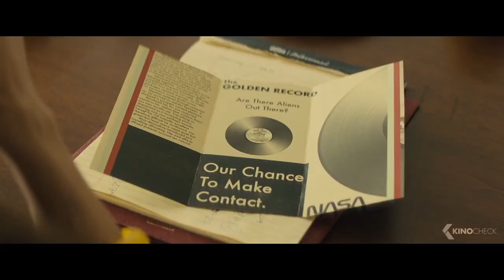Troop Zero (2020) - Prime Video Movie Review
I'll Buy the Popcorn's host Stephanie reviews Amazon Primes new movie Troop Zero Starring McKenna Grace, Viola Davis, Allison Janney, Jim Gaffigan & Mike Epps and directed by Katie Ellwood & Amber Templemore-Finlayson.